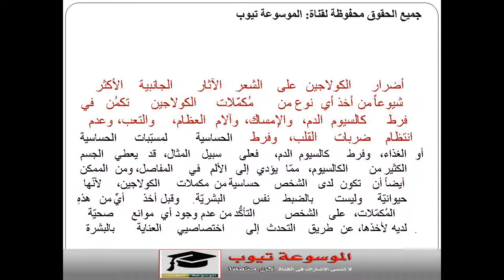الكولاجين تعرفى على فوائد واضرار الكولاجين للشعر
الكولاجين تعالكولاجين للشعر
رفى على فوائد واضرار الكولاجين للشعر
كولاجين للشعر علاج الشعر بالكولاجين
فائدة الكولاجين للشعر
امبولات الكولاجين
فرد الشعر بالكولاجين

اضرار علاج الشعرما فائدة الكولاجين للشعر
 بالكولاجين